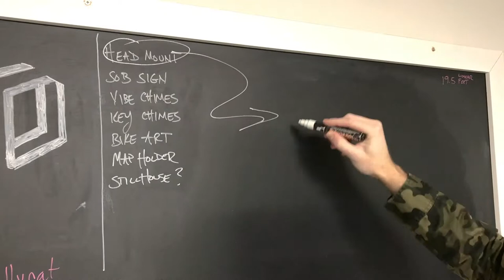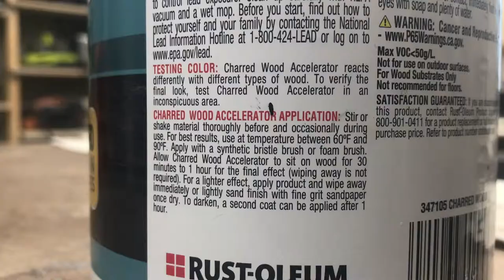Bear Head Mount out of Oak and Brass // DIY //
We have this bear head – made out of I'm assuming some sort of papier mache type of material. And I wanted to hang it above the fireplace but did not want to drill a hole into the tile for it to hang. So, my solution was to make this mount in an L-shape with the base providing enough weight and counterbalance for the snout of the bear head. With an oak panel, some stain and some brass stock as trim, this is a pretty easy project to put together and can be customized for your own needs.

The stain was an issue, and I get into that in the video. Anyone from Varathane, or know someone from Varathane/Rustoleum, that can help me out here?

The brass trim was ordered online and it came in 14" segments. What I decided to do was miter the end of each piece and then butt the next piece in at the same angle - which isn't necessary to do but I thought it would give a lesser appearance to the seam than if I had left it at a flat 90 degree angle. The brass was very easy to work with and I will definitely be thinking about how to incorporate metal pieces into future woodworking projects.

Hopefully this gives you some insight on how to create one of these for yourself.

// DEVIN TRIER // MAKER //